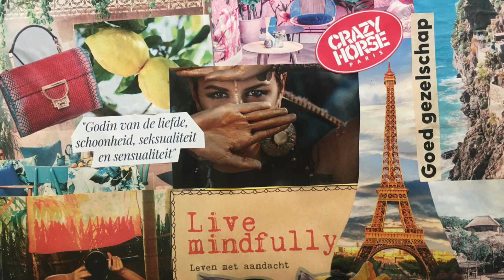CRAZY SEXY 💋 SISTER 👯‍♀️ WEEKEND PARIJS 🥐 18 - 20 NOVEMBER 2022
Ga je mee? Deze reis staat al heel lang op mijn bucketlist (visionboard) om te gaan maken en NU is het tijd om deze wens in vervulling. te laten gaan. Voel jij ook dat je wat luchtiger in het leven mag staan en gewoon lekker plezier mag maken? Dan ga zeker mee met mij naar Parijs het weekend van mijn verjaardag 18- 20 november 2022. Het Parijs Weekend is dé mogelijkheid om jouw onvervulde verlangens te ontdekken en hoe je deze kunt vervullen. Het is mijn doel om jou als deelnemer de persoonlijke aandacht te geven waar jij recht op hebt. Ik ben het hele weekend voor jou als coach én vriendin beschikbaar. Om deze reden is het aantal inschrijvingen beperkt tot maximaal 6 personen. Lees er hier alles over

Veel liefs,

Eva 💋